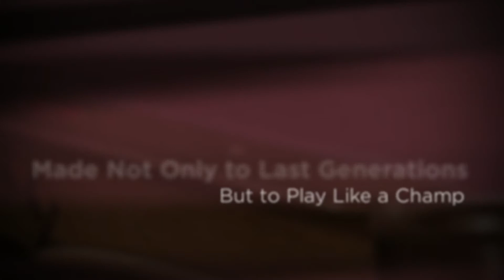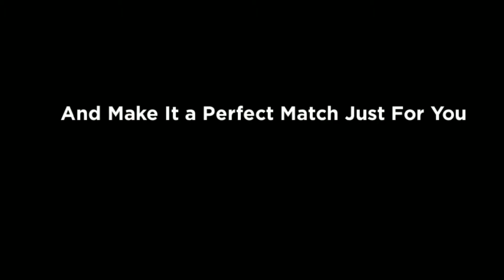Budweiser Pool Tables by Olhausen For Pricing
Budweiser Pool Table; To Read More on the Budweiser Pool Tables

Through Budweiser powerful time proven brand and Olhausen Billiards we now offer the Budweiser Pool tables.In three styles these tables range from bar room tough, in home use and a carved beauty. All three feature Olhausen's Accu-Fast 100Gum Rubber Bumpers and 1" thick slate diamond honed flat to make for some of the best playing surfaces in today's world of pool and billiards tables.

Available as a 8 foot pool tables two modes allow for custom options such as stain and pocket treatments. 24 Base model top cloth colors and hundreds more to choose from in color and material. Custom Logos are also available.
Included in the Budweiser Maple Pool table is the Mother of Pearl diamond shaped rail sights, caved legs and handsome carving surrounding the table. This table is made so well you might expect if to come from an long gone era. Olhausen build the best tables in the USA and the Budweiser Pool Tables are no exceptions.

Budweiser Select Pool Table
Budweiser Maple Pool Table
Budweiser Laminate Pool Table